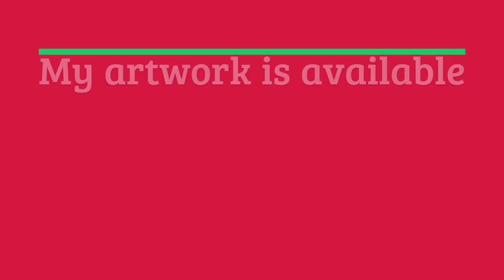Festive 3-Eyed Christmas Kitties: Holly and Gingerbread!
In this short video, you'll get a closer look at two of the four finished kitties in the Festive 3-Eyed Christmas Kitty group! Each of these kitties is inspired by an element of the up-coming Christmas holdiay. Little Holly Kitty has found herself a home for the holidays, but Gingerbread is still available!

All of the dolls shown have been designed and made by me, using patterns, designs, and techniques of my own creation.

To purchase Gingerbread, or any other original pieces of art that I have for sale in my online shop, please go to: Katiekinsman.com